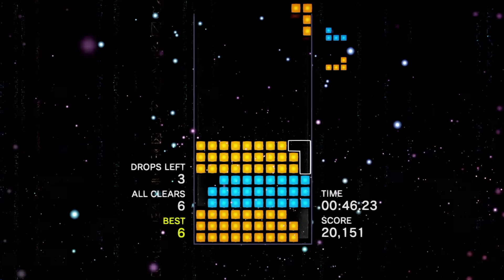Tetris Effect Connected (All Clear Game Mode) - Nintendo Switch Gameplay